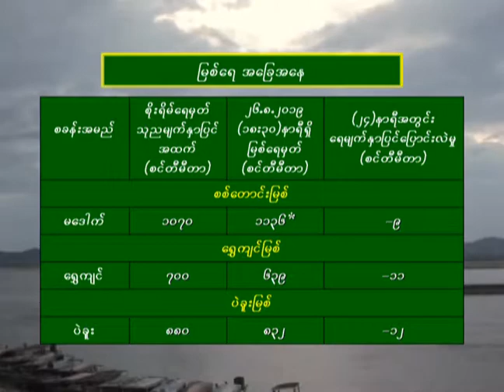26 8 2019 KNW (7-PM)